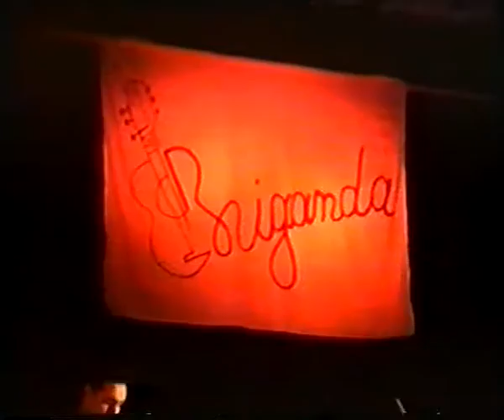Briganda Teatro Capitol